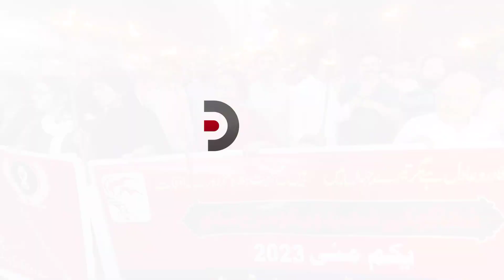MAZDORO K DEEN KHAWATEEN KI RILAY | PALISTAN | KARACHI | WOMAN | PRESS CLUB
مزدوروں کا عالمی دن، جسے بعض ممالک میں یوم مزدور کے نام سے بھی جانا جاتا ہے اور اکثر اسے یوم مئی کے نام سے بھی جانا جاتا ہے،  مزدوروں اور محنت کش طبقے کا جشن ہے جسے بین الاقوامی مزدور تحریک نے فروغ دیا ہے اور ہر روز ہوتا ہے۔ سال 1 مئی، یا مئی میں پہلا پیر۔

روایتی طور پر، 1 مئی یوم مئی کے یورپی بہار کے تہوار کی تاریخ ہے۔ 1889 میں مارکسسٹ انٹرنیشنل سوشلسٹ کانگریس کا اجلاس پیرس میں ہوا اور اس نے پہلے کی انٹرنیشنل ورکنگ مینز ایسوسی ایشن کے جانشین کے طور پر دوسری انٹرنیشنل قائم کی۔ انہوں نے آٹھ گھنٹے دن کے لیے محنت کش طبقے کے مطالبات کی حمایت میں ایک "عظیم بین الاقوامی مظاہرے" کے لیے ایک قرارداد منظور کی۔ 1 مئی کی تاریخ کو امریکن فیڈریشن آف لیبر نے ریاستہائے متحدہ میں ایک عام ہڑتال کی یاد میں منتخب کیا تھا، جو 1 مئی 1886 کو شروع ہوئی تھی اور چار دن بعد ہی مارکیٹ کے معاملے پر اختتام پذیر ہوئی۔ یہ مظاہرہ بعد میں ایک سالانہ تقریب بن گیا۔ دوسری انٹرنیشنل کی 1904 کی چھٹی کانفرنس نے "تمام ممالک کی سوشل ڈیموکریٹک پارٹی کی تنظیموں اور ٹریڈ یونینوں سے کہا کہ وہ پرولتاریہ کے طبقاتی مطالبات کے لیے آٹھ گھنٹے کے دن کے قانونی قیام کے لیے یکم مئی کو بھرپور طریقے سے مظاہرہ کریں، اور

Antigua and Barbuda
Austrian Empire]
Marshall Islands
Mecklenburg-Schwerin*
Mecklenburg-Strelitz*